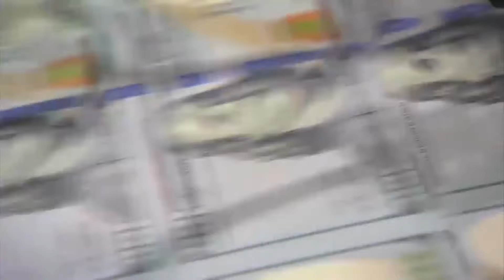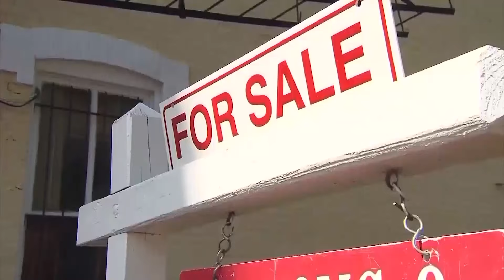Fed slashes interest rates in first cut since 2020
Inflation has plummeted from a peak of 9.1% in June 2022 to 2.5% last month, not far above the Fed's 2% target.